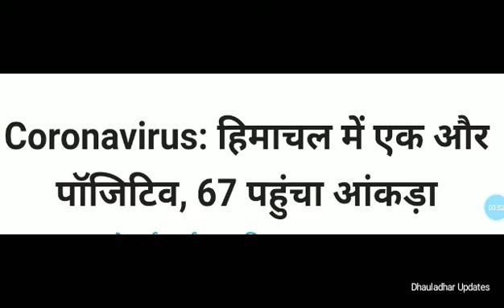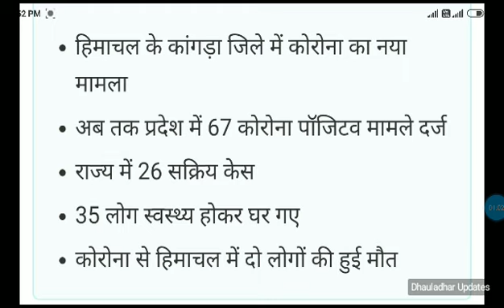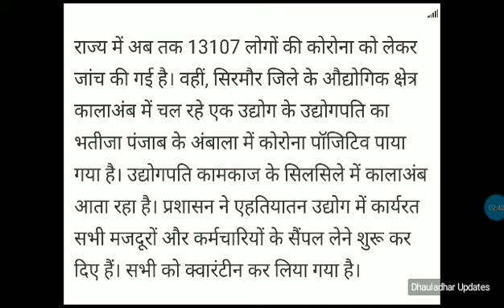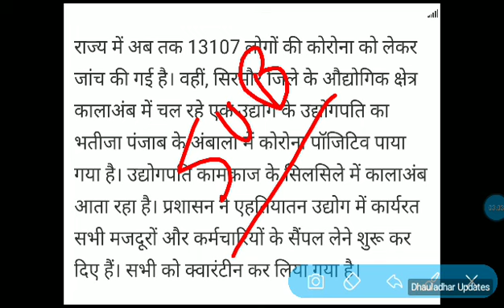हिमाचल प्रदेश में अभी अभी आया एक और पॉजिटिव मरीज | HP LOCKDOWN BREAKING NEWS | Hp news 14 May 2020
Breaking news
India news 2020
Himachal Pradesh
Himachal news 2020
Dhauladhar Updates